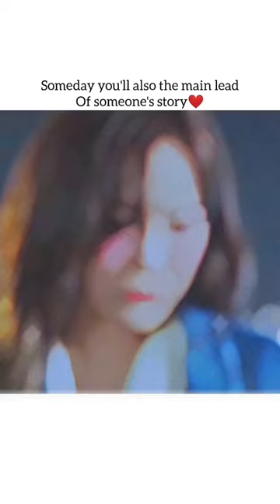I wish i will also be main lead in someone's life 🥺❤